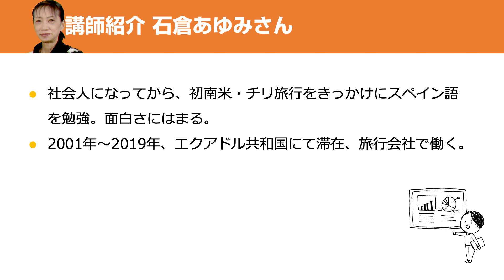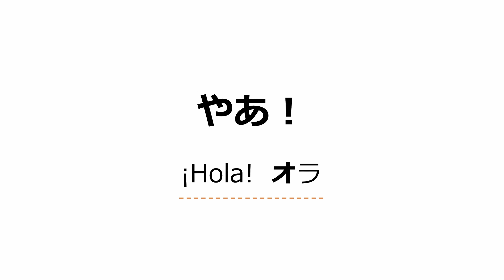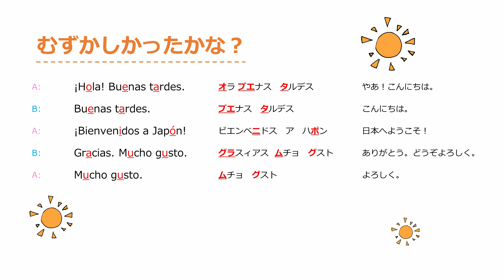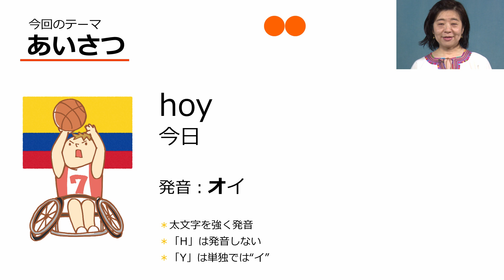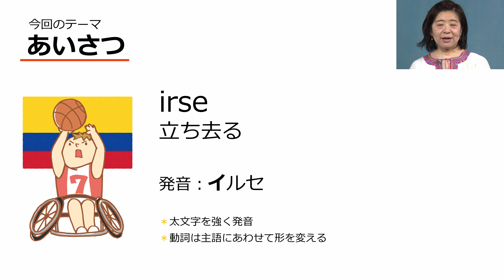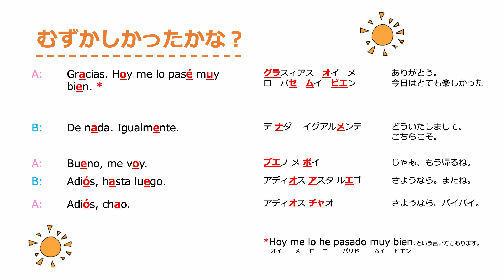スペイン語講座 第３回「あいさつ実践編」講師：亀岡洋子さん、石倉あゆみさん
スペイン語講座 第3回「あいさつ実践編」
大東市は東京2020オリンピック・パラリンピック競技大会にかかるコロンビア共和国の「ホストタウン」に登録されました。また、車いすバスケットボールパラリンピックの合宿地にも決定しています。
そしてコロンビアの公用語であるスペイン語を広め、コロンビア代表を応援しようということでスペイン語講座を開くことになりました。